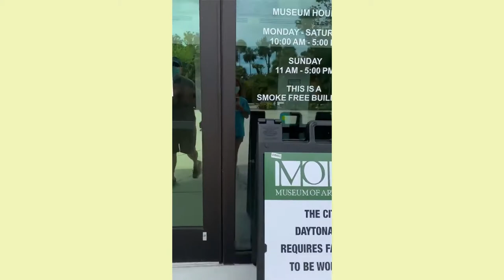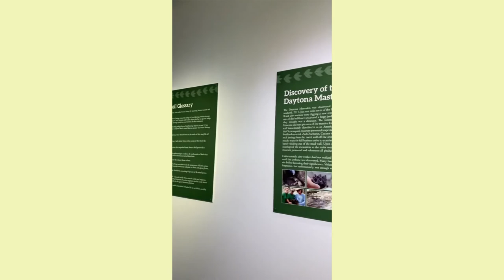Museum of Arts & Sciences in Daytona FL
This 100,000-square-foot facility sits on 90 acres of pristine ecosystem and houses a number of nationally applauded collections, including an impressive American art collection, a Coca-Cola® and Americana collection, and a Napoleonic collection. Home to the Cuban Foundation Museum collection, one of the most important collections of Cuban fine and folk art outside of Cuba, MOAS is also visited for its popular Charles and Linda Williams Children's Museum, and its state-of-the-art planetarium. "